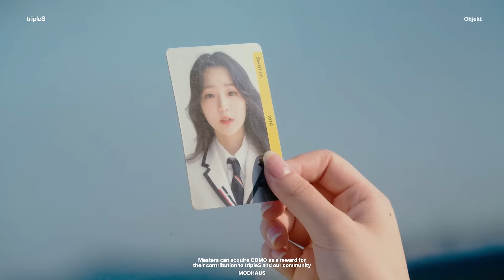tripleS 트리플에스 : objekt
Objekts are the key that will guide you on your tripleS journey.
With each First Class Objekt, tripleS fans will acquire COMO. Masters can acquire COMO as a reward for their contribution to tripleS and influence decisions regarding DIMENSION.